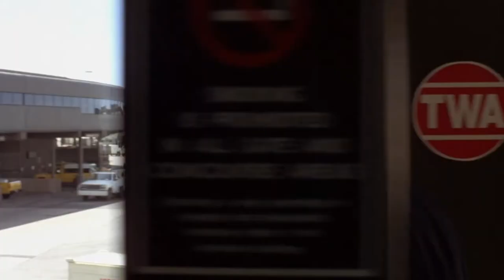DUMB AND DUMBER Modern Trailer (2020) HBO Max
Lloyd and Harry are put to the test once again —  this time with a modern twist.